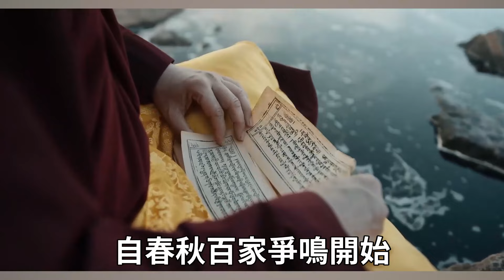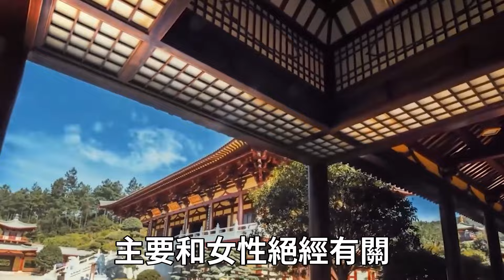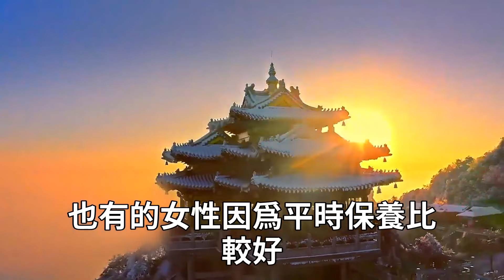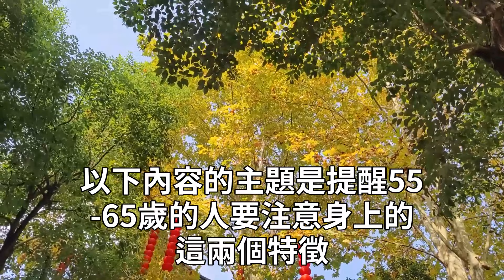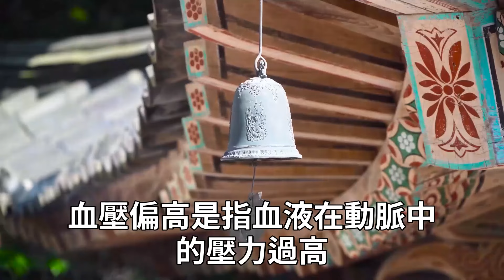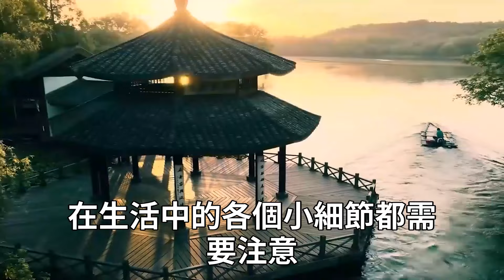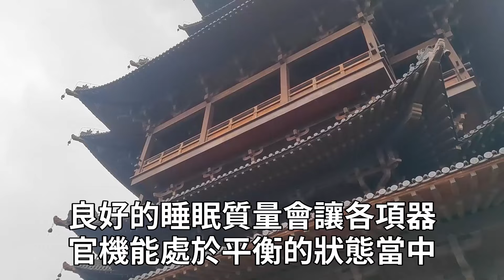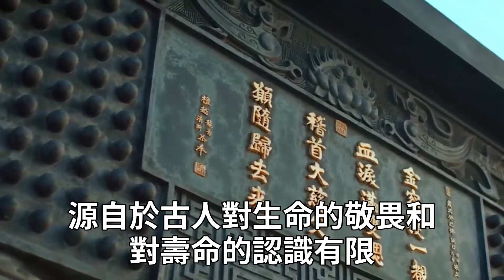做了20年的活人陰差，醉酒後意外抖出：七十三，八十四，閻王不叫自己去！家有老人的再忙也要看！禪語